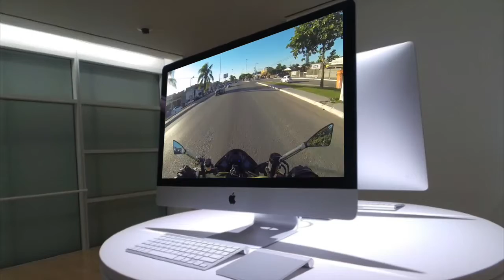✓ Honda CB1000R Black - Mochila a prova d`água + Noticiário de Salves #6